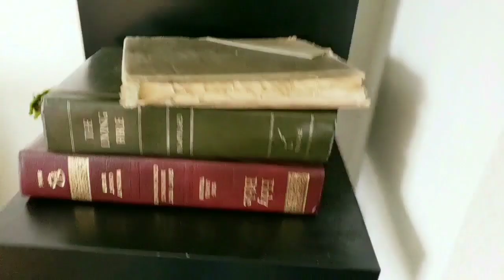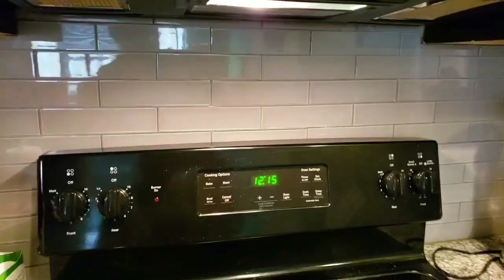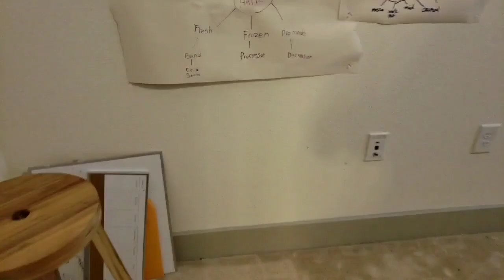✔LIMPIEZA PROFUNDA😱antes/despues🤗limpiezadecasasenUSA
HOLA AMIGOS!! Hoy les comparto video de limpieza profunda antes/despues..